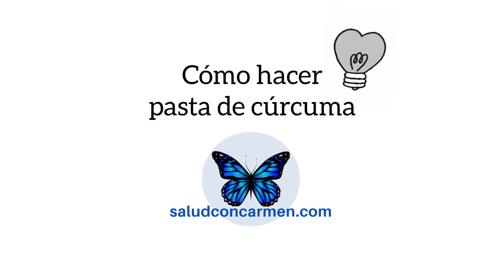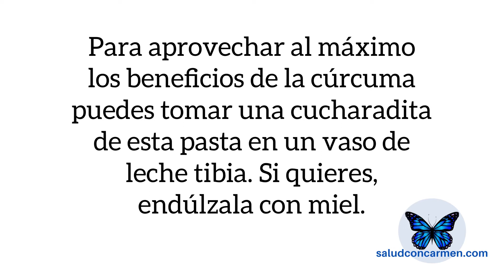CÚRCUMA LATTE O LECHE DORADA | Cómo preparar pasta de cúrcuma | Golden latte rápido⏳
Cómo hacer la pasta de cúrcuma, te lo cuento paso a paso; ve el vídeo hasta el final.

La pasta de cúrcuma purifica la sangre y el sistema de energía, es calmante y relajante.

Para tomar antes de dormir, favorece el sueño. Con una cucharada de postre en leche caliente (que no hierva con la cúrcuma) y con miel.
¡¡No me creas, compruébalo!!

LA RAÍZ DE CÚRCUMA
La cúrcuma es una planta medicinal, la Cúrcuma longa (perteneciente a la misma familia que el jengibre), cuya raíz tiene un característico color naranja o amarillo intenso. Es la raíz transformada en polvo.

Desde que conocí este condimento lo utilizo en los arroces, ensaladas, platos de pescado y carnes. Me agrada su aroma y color además, de sacarle provecho por sus muchas bondades.

Otro de los beneficios principales y más conocidos de la cúrcuma es que ayuda al cuerpo a perder peso gracias a sus compuestos activos. La pérdida de peso por medio de la cúrcuma resulta muy natural y aromático, por eso es tan popular su uso en dietas, pero debemos tener en cuenta que no es magia usándolo aislado, la cúrcuma sin una dieta equilibrada completa y una vida activa es posible que no sirva de mucho.

En España el polvo de raíz de cúrcuma creo que es poco conocido, aunque últimamente comienza a difundirse como condimento para distintos platos.